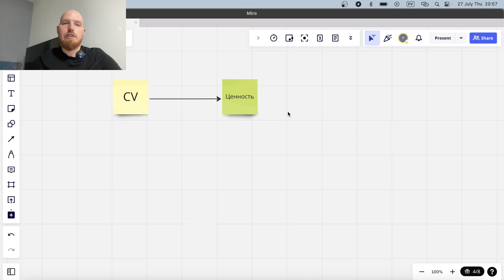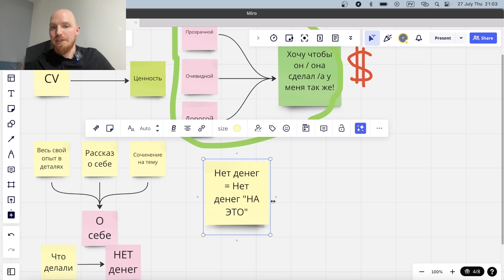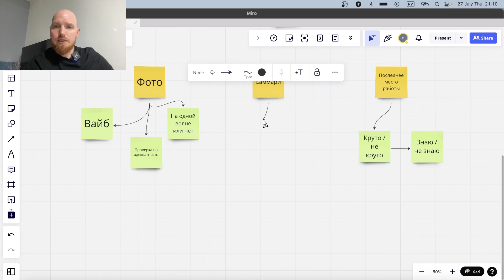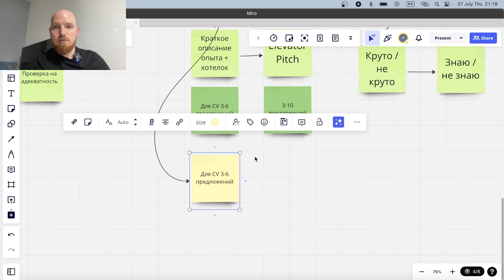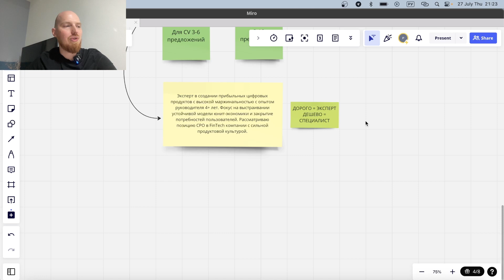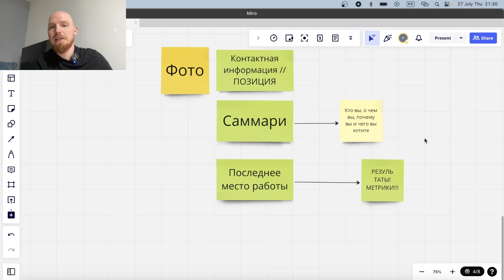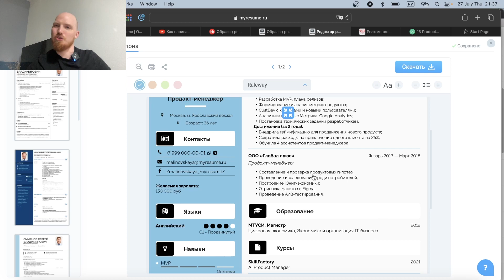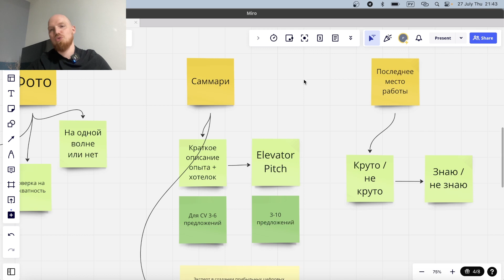Как написать успешное и продающее резюме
Вы научитесь составлять успешное продающее резюме, которое позволит вам выгодно выделяться на фоне других кандидатов.